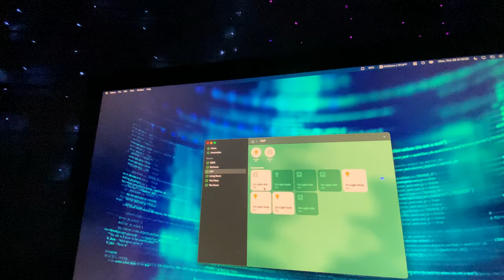West and Arrow Curtain Light LED HomeKit Hack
I bought these lights from Target. They are incredibly cheap at 15.00 USD.

You may find the source code and wiring schematic on my GitHub

I take no credit for writing the esp-homekit-sdk codebase used to curate this program. COVID depression is real.